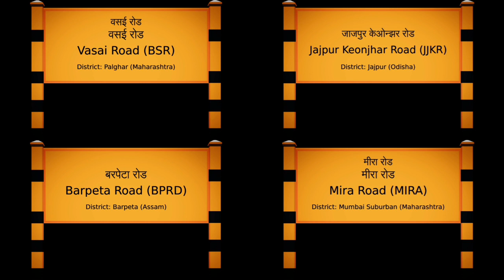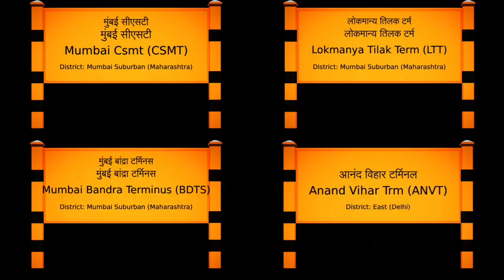Type of Railways Station in Indian Railways